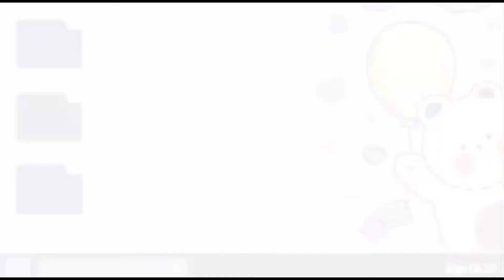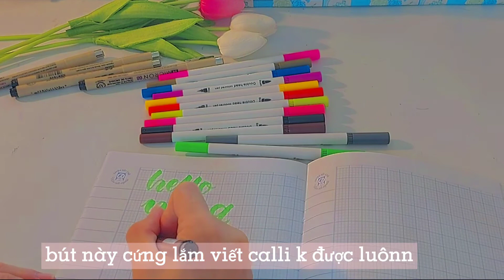unboxingshopee / 1video unboxing lâu rùi mí được lên sóng❤/ heppi🍒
hi chào mng nè hé🍒🍒🍒

🍒hôm nay unboxing gì nhỉ ta? cùng xem có gì nhéeeeee❤

🍒 có thắc mắc gì cứ comment điii mình sẽ trả lời nheeeee❤

🍒 lên tik "thanhhuyencutee" ủng hộ tui nhe mng uiiiii , cám ưn nhìuuuu

byeee và hẹn gặp lạiiii